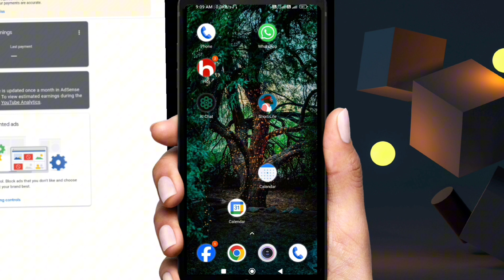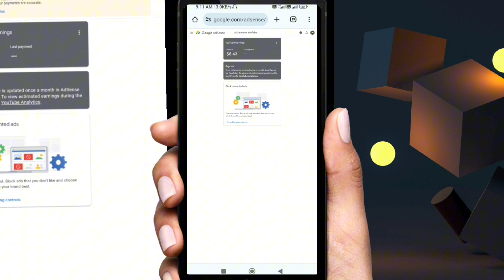US Tax Form भर दिया फिर भी Manage tax Info दिख रहा ? How times I fill us tax form in adsense 2024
YouTube channel me Swagat hai aapka
 Mere pryare Bhai o is video mein bataya gaya hai ki
US Tax Form भर दिया फिर भी Manage tax Info दिख रहा ? How times I fill us tax form in adsense 2022
You may not be eligible to receive tax reporting documents due to your tax status or because you didn't receive qualifying payments. If you're eligible, your documents appear as soon as they're ready.

WhatsApps
Link🔗

KPMBW